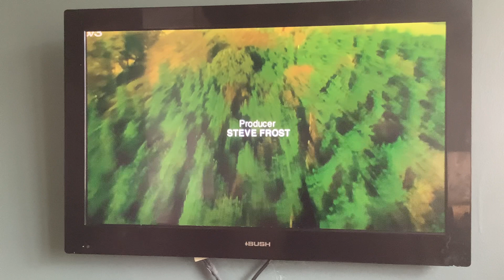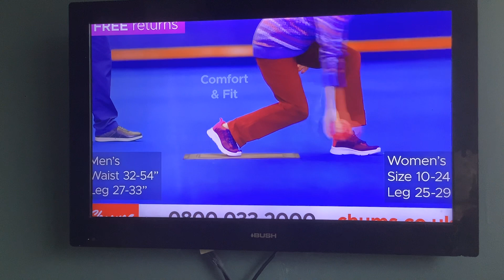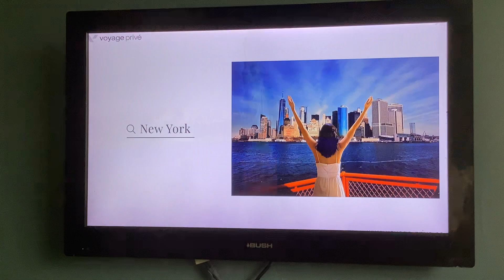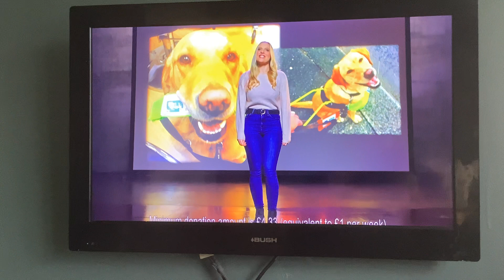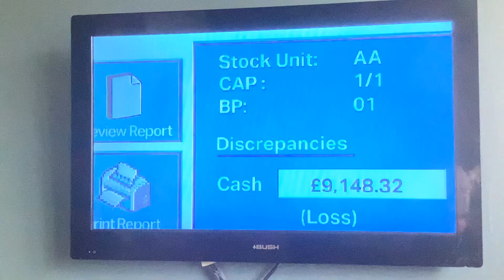ITV 3 Adverts | Fri 5|1|2024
End of Classic Emmerdale (Originally Aired 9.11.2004)
ITV 1 Vera
ITV 3 Break Bumper
Vailant
Staysure
Chums
Dunelm
Revitive
Voyage Prive
Vailant
Guide Dogs
ITV X: Archie
ITV X: Mr Bates VS Post Office
ITV 3 Cafe Ident
Start of Classic Corrie (Originally Aired 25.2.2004)